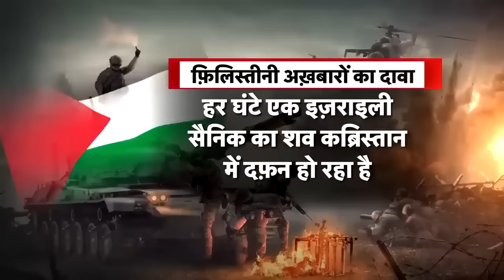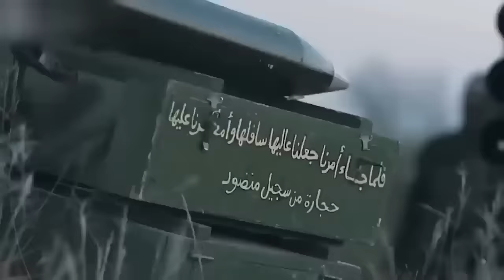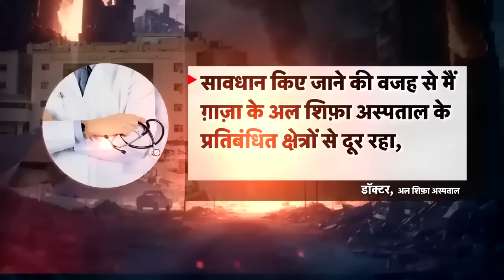Isreal Hamas Conflict : 1000 लाशें देखकर घबराया इज़राइल? | War News | Palestine | Top News